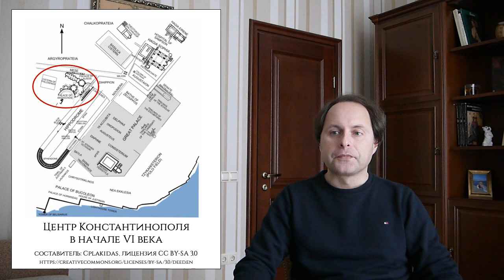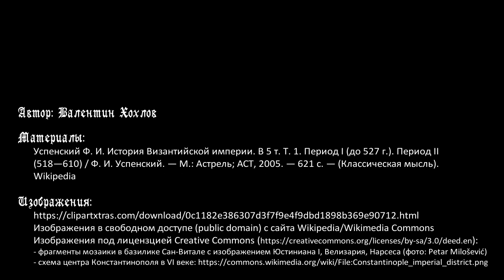История Византии № 4 - Внутренние дела Византии при Юстиниане I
Цикл передач об истории Средних веков. Правление Юстиниана I в середине VI века - яркий период истории Византии, и не только благодаря военным кампаниям. В начале его правления вспыхивает восстание "Ника", центр Константинополя сгорел и Юстиниан предпринимает грандиозное строительство, венцом которого является новый собор св. Софии. Восстание позволяет императору расправиться со старой аристократией, установить режим абсолютной монархии и "закрутить гайки" во внутренней политике. Жесткие гонения на монофизитов привели к упадку Сирии, Палестины, Египта. В то же время, издается ряд важных сочинений - "Кодекс Юстиниана" становится основой византийской системы права, а "Христианская топография" описывает географию известной части мира. Юстиниан также стремится к централизации, проводит административную реформу, но она оказывается половинчатой, его правительство коррумпировано, и Византия к концу его правления оказывается в весьма плачевном положении, несмотря на успешные войны.

Таймкоды:
00:00 Вступление
02:50 Цирковые партии (демы) и восстание "Ника"
07:40 Ужесточение внутренней и религиозной политики
12:07 Грандиозное строительство, собор св. Софии
16:50 Торговые пути, Косьма Индикоплов и "Христианская топография"
20:22 Кодекс Юстиниана, "Дигесты", "Институции"
24:13 Попытка реформы публичной администрации